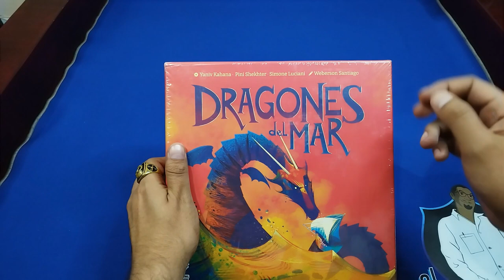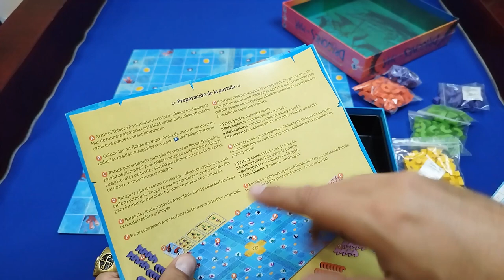¡Conquista los reinos submarinos y reclama los mares! en Dragones del Mar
Contenidos y modo de juego de Dragones del Mar o Sea Dragons